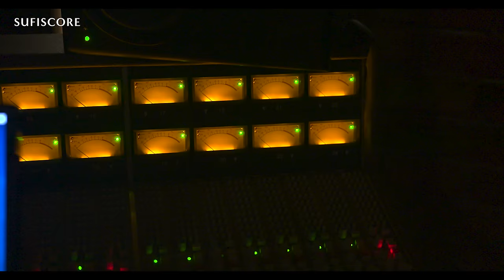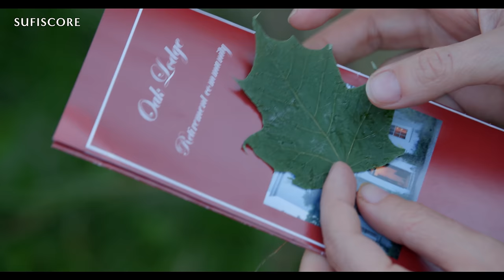Bachpan Ki Galiyan | Madhubanti Bagchi | Tapas Relia| Goldfish | Sufiscore | New Sufi Song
HINDUSTANI SANGEET INFLUENCED SOUNDTRACK OF SPLENDID FILM’S GOLDFISH JUSTIFIES ITS PROTOGANIST’S LOVE OF GHAZALS, THUMRIS, BANDISH, AND LIGHT CLASSICAL
Five original pieces composed and produced by Tapas Relia, lyrics penned by Kausa Munir feature start studded lineup of singers - Papon, Pratibha Singh Baghel, Madhubanti Bagchi and more.
Original Soundtrack Available August 19th, 2023 from groundbreaking UK-based imprint Sufiscore
(“shining a light on South Asian music”)

After the emotional response from the trailer release of Goldfish, Splendid Films has now announced the release of the film’s evocative soundtrack from the heart-warming film. The soulful music of the film adds to the overall aura created by the director amalgamating intense drama syncing with deep emotions.
The film's music had its humble beginnings - with just one song. The film's protagonist - Sadhna (Deepti Naval) - had recorded a Thumri in her younger days and with an early onset of dementia, finds a connection with her past only through music.

Tapas Relia (composer) and Pushan Kripalani (screenwriter) both had a realisation that the film needs more music pieces to justify the protoganist's love for music. With Kausar Munir having shared lyrical ideas that went well with the narrative, Tapas began culmination his ideas for further songs. Wanting to not keep it instrumental, he roped in the singers - Papon, Madhubani Bagchi, Ustad Rashid Khan, Pratibha Singh Baghel, and Om Bongane.

Bachpan Ki Galiyan is a beautifully written Thumri that features Sarangi from Ustad Dilshad Khan with Prasad Padhye adding layers of rhythm through the Tabla. Taiy Nahi Kiya Abhi sung be Papon has lyrics that encapsulate the indecisive relationship between the characters of mother and daughter in the film. "Accompanied by one of the finest Sitar exponents, Purbayan Chaterjee, the sitar serves the purpose of an additional voice, rather than an instrument", says Tapas about the song.

‘Goldfish,’ a tapestry of forgiveness, love, and identity, comes alive not only through its captivating narrative but also through the evocative melodies that will grace the sense of the audience. This collaboration, a fusion of cinematic brilliance and melodic artistry promises to ignite the spirit of audiences with an excitement that will elevate them to a next-level experience.

The magical music album for Goldfish is all set to release on August 19th 2023. The film Goldfish will release across theatres in India on August 25th 2023.

About Splendid Films
Splendid Films is headquartered in Atlanta, Georgia, USA with an intent to produce entertaining and meaningful content with global appeal and for the global audience with a firm belief that quality is a mindset attribute, not a function of money spent.

About Sufiscore
Sufiscore is not just a traditional label but a YouTube channel amassing millions of views of songs from the Asian and South Asian markets. By celebrating new creative processes with leading musicians adapting to adversity as they continue to explore global fusion, Sufiscore is opening doors to international collaborations wherever musicians are in the world. Through live-syncing, remote recording and other practices, Sufiscore seeks to usher in new ways of making and consuming music online. Recent Sufiscore productions include Pratibha Singh Baghel’s Bole Naina and Inheritance; Unbounded – Abaad by sitar virtuoso Purbayan Chatterjee (joined by Baghel as well as Béla Fleck, Gary Husband, Jordan Rudess, Zakir Hussain, Antonio Sanchez and more); and the forthcoming albums Lafz Bheege Hain also featuring Baghel and Aarambh by vocalist Abby V and producer Ricky Kej.

Singer: Madhubanti Bagchi
Tabla : Prasad Padhye
Sarangi : Ustad Dilshad Khan
Lyrics : Kausar Munir
Music composed and produced by: Tapas Relia
Mixed and Mastered By: Tapas Relia

Video Credits
Director & DOP: Chirayush Bhanushali
Editor and Grade: Pradip Patil